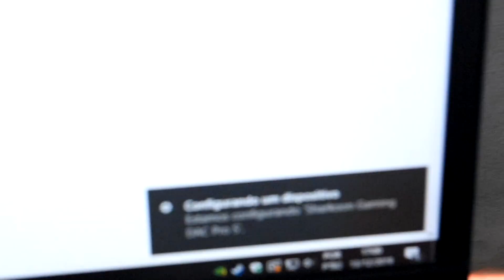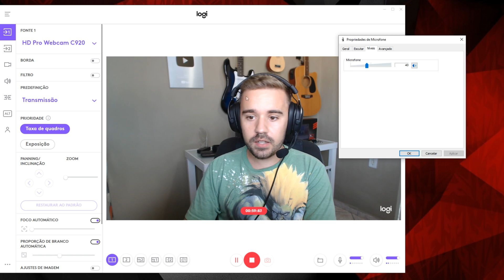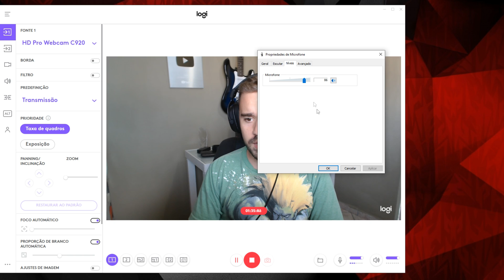Melhorando a qualidade do seu Headset - Sharkoon DAC PRO S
Lista de promos KABUM Links sobre dac